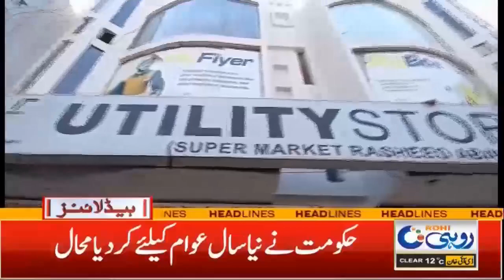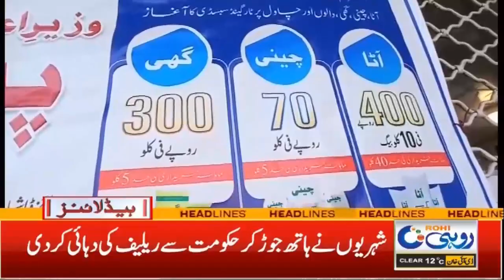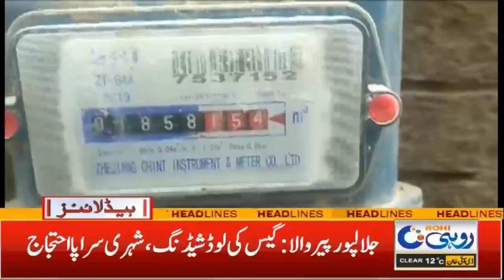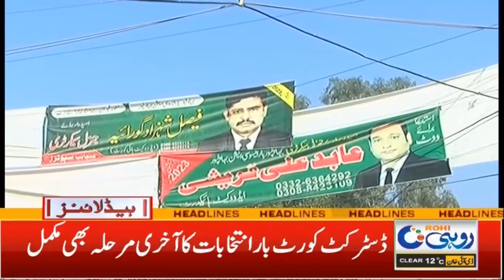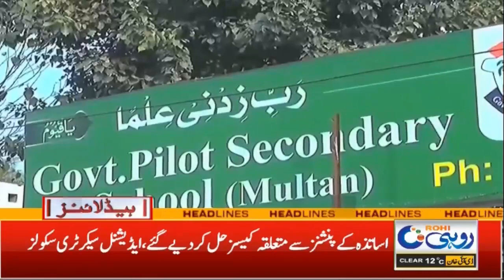2am News Headlines | 4 January 2023 | Rohi